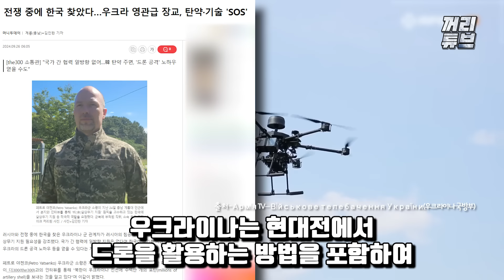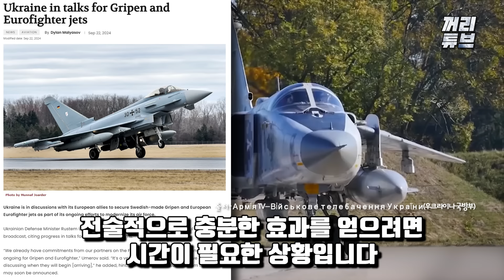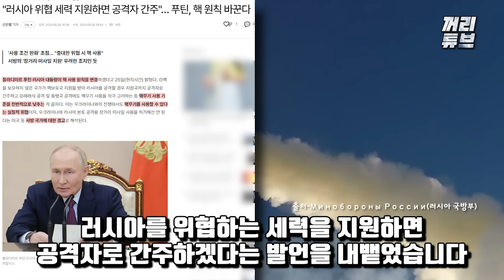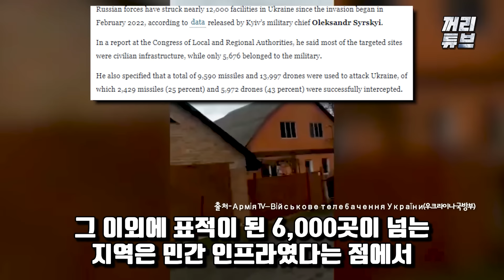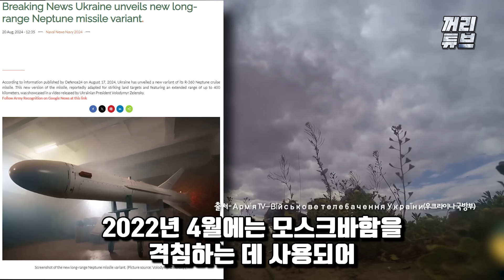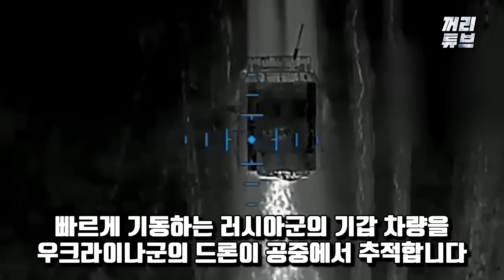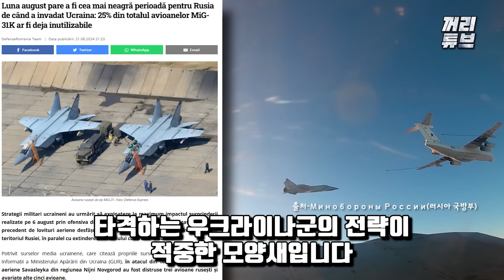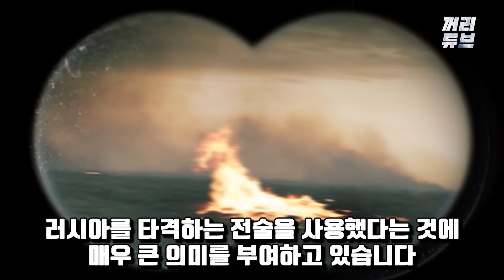한국에게 모든 기술 다 넘겨주겠다는 우크라, 백병전으로 러시아군 몰아내고 충격 발표 | 러시아 이기면 떡고물 원하던 중국, 북한 당항